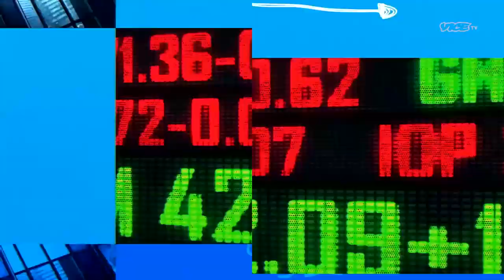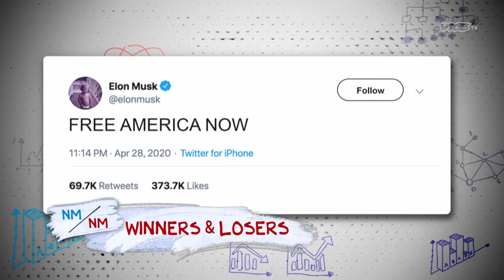Winners & Losers: Amazon & Tesla | NO MERCY, NO MALICE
Jeff Bezos has another Jedi mind trick up his sleeve, and Elon Musk tweets again.

From NO MERCY, NO MALICE with Professor Scott Galloway, Thursdays 10p